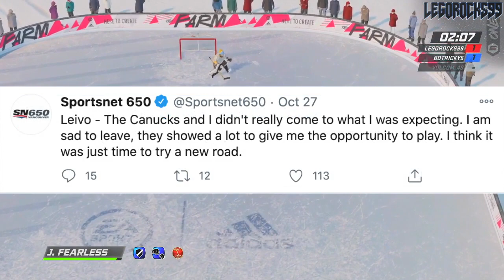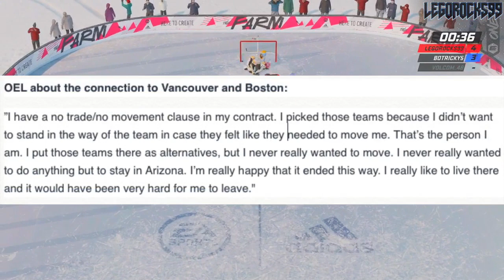Canucks News: More On Josh Leivo's SAD Departure + DODGED A BULLET With OEL (He DIDN'T Want A Trade)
Let's talk a bit more about the Vancouver Canucks, considering a few of the recent interviews and quotes that have just come out. Firstly we're talking a bit more about Josh Leivo and his somewhat sad departure from the Canucks to the Calgary Flames via free agency. Secondly we're revisiting the Arizona Coyotes Oliver Ekman-Larsson talks involving the Canucks and the Boston Bruins, and highlighting just how Arizona captain didn't even want a trade.

This comes after the Vancouver Canucks were eliminated from the 2020 Stanley Cup Playoffs.

The 2020 NHL Draft 1st Round went as follows:

1st) New York Rangers, Alexis Lafrenière
2nd) Los Angeles Kings, Quinton Byfield
3rd) Ottawa Senators (from San Jose Sharks), Tim Stützle
4th) Detroit Red Wings, Lucas Raymond
5th) Ottawa Senators, Jake Sanderson
6th) Anaheim Ducks, Jamie Drysdale
7th) New Jersey Devils, Alexander Holtz
8th) Buffalo Sabres, Jack Quinn
9th) Minnesota Wild, Marco Rossi
10th) Winnipeg Jets, Cole Perfetti
11th) Nashville Predators, Yaroslav Askarov
12th) Florida Panthers, Anton Lundell
13th) Carolina Hurricanes (from Toronto Maple Leafs), Seth Jarvis
14th) Edmonton Oilers, Dylan Holloway
15th) Toronto Maple Leafs (from Pittsburgh Penguins), Rodion Amirov
16th) Montreal Canadiens, Kaiden Guhle
17th) Chicago Blackhawks, Lukas Reichel
18th) New Jersey Devils (from Arizona Coyotes), Dawson Mercer
19th) New York Rangers (from Calgary Flames), Braden Schneider
20th) New Jersey Devils (from Vancouver Canucks), Shakir Mukhamadullin
21st) Columbus Blue Jackets, Yegor Chinakov
22nd) Washington Capitals (from Carolina Hurricanes via New York Rangers and Calgary Flames), Hendrix Lapierre
23rd) Philadelphia Flyers, Tyson Foerster
24th) Calgary Flames (from Washington Capitals), Connor Zary
25th) Colorado Avalanche, Justin Barron
26th) St. Louis Blues, Jake Neighbours
27th) Anaheim Ducks (from Boston Bruins), Jacob Perreault
28th) Ottawa Senators (from New York Islanders), Ridly Greig
29th) Vegas Golden Knights, Brendan Brisson
30th) Dallas Stars, Mavrik Bourque
31st) San Jose Sharks (from Tampa Bay Lightning), Ozzy Wiesblatt